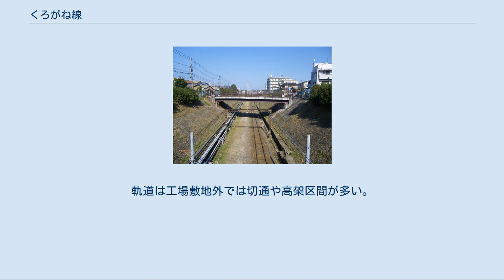くろがね線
戸畑第一操車場を出発する貨物列車（2009年3月） くろがね線（くろがねせん）は、日本製鉄が福岡県北九州市戸畑区・八幡東区に設けている日本製鉄九州製鉄所八幡地区の、八幡地区（戸畑）と八幡地区（八幡）を結ぶために敷設している専用鉄道の通称である。
 E8501が牽引する列車。
枝光駅近くの宮田山トンネル八幡側坑口付近にて。
周辺は住宅地である（2009年2月） かつては複線であったが、現在片側の線路は撤去されている。
戸畑区中原にて。
（2010年11月） 官営八幡製鐵所では、戸畑で操業していた東洋製鐵と1921年当時から、戸畑地区で生成する熔銑を船舶で八幡へと輸送していたが、海上輸送のリスクと不経済性が指摘されていた。
一方八幡地区では、鉄の製錬過程で発生する鉱滓の処理が問題化していた。
これらの打開策として建設されたのが、くろがね線である。
 1927年3月に起工し、1930年2月に開業した。
開業当初は、戸畑から八幡へは銑鉄を輸送し、鉄の製錬工程の一端を担う一方、八幡から戸畑へは埋め立て用の鉱滓を輸送し、八幡製鉄所戸畑地区の拡張に寄与した。
 開業時は炭滓線（たんさいせん）と命名されていたが、炭滓の輸送がほとんどなくなったことから1972年に社員公募を実施し、現在のくろがね線という通称が生まれている。
 日本国有鉄道（現：九州旅客鉄道、日本貨物鉄道）とは運用上の繋がりのない路線ではあるものの、国鉄線を介して原料・製品輸送を行う都合上、軌間・車両限界については国鉄在来線と同等である。
開業時より直流600Vで電化されている。
総延長はおよそ6kmで、当初は輸送量も多かったことから複線であった。
八幡製鉄所の戸畑地区への設備集約と八幡地区の縮小によって当路線の輸送量も減り、現在では単線化されている。
途中、鹿児島本線と二回立体交差する（スペースワールド駅～枝光駅間、九州工大前駅の東方）。
また山を避けて敷設された鹿児島本線とは異なり、当専用鉄道は山をトンネルで突き抜けるように敷設されたが、その宮田山トンネル（総延長1,179m）は出水に見舞われて難工事となった。
 電気機関車が本務機として列車の先頭にたち、ディーゼル機関車が後部補機として連結されるのが標準的な編成である。
当製鉄所構内の貨車には、一般的な鉄道車両のようにブレーキ管が引き通されていないため、停止時のブレーキ力を得るために緩急車として後部補機が連結される。
列車によっては、ディーゼル機関車2両によるプッシュプルや、補機が連結されない場合もある。
 貨車は台車（国鉄でいう長物車）が中心で、積荷は列車によって異なり、半製品のスラブやホットコイル、鉄スクラップ（鋼矢板や鉄道用レール）など多様である。
日本国内ではあまり馴染みが無いが欧州各国ではよくみかける防水フード付台車が使用されているのも特徴である。
 機関車は、沿線が宅地化されてから1970年代以降に導入されたものが使用されており、防音対策が施されている。
軌道は工場敷地外では切通や高架区間が多い。
かつて複線だった頃は戸畑の第一操車場の南側に踏切が存在したが、現在では公道と交差する踏切はない。
公道と並走する区間もあるが、高いフェンスが張られていて、部外者の侵入を防いでいる。